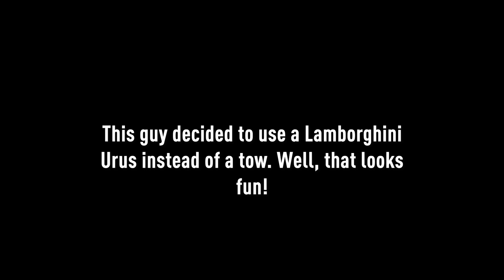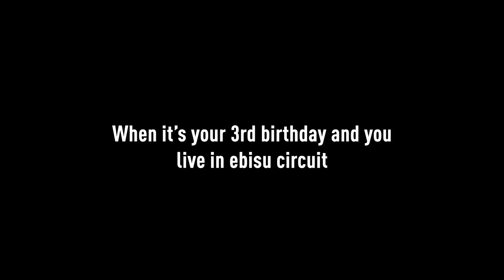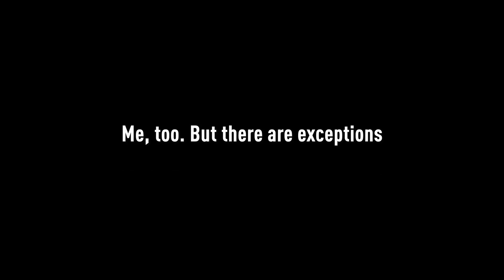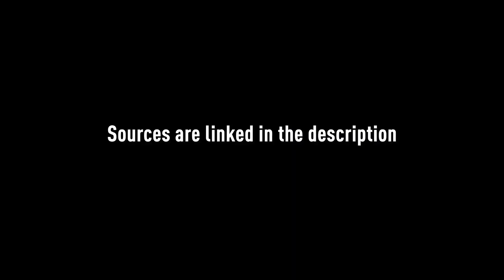Huge flag on Monster-Truck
This is Weekly Dose Of Cars #6

This is of course inspired by @Daily Dose Of Internet  and @lucaas

Please check his channel and other social media out he makes amazing music!

I do not claim these clips as my own.